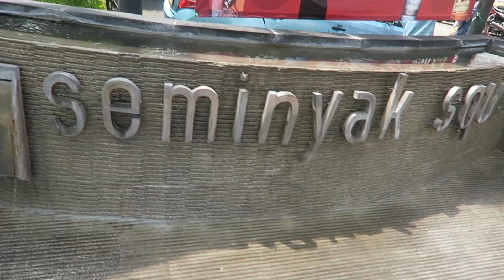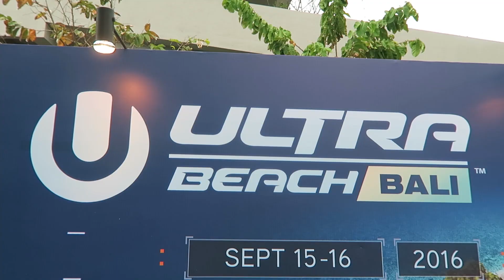Ultra BALI | Ultra Angels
Ultra Bali Footage Starts at 4:03

FRIENDS?

I dance for the Ultra Angels. We recently went on tour in Asia! The restaurant next to the rice fields was called Nook in Umalas. The amazing park we visited was called Garuda Wisnu Kencana (GWK).